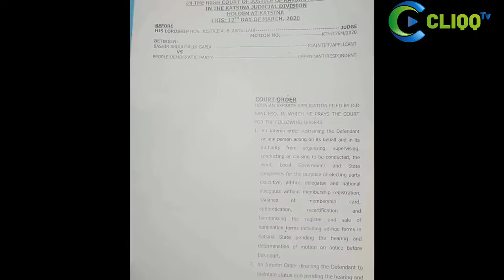Shuwagabannin PDP sun tarwatsa taron koken Yan Jam'iya a Katsina